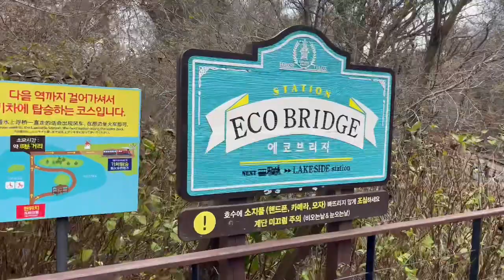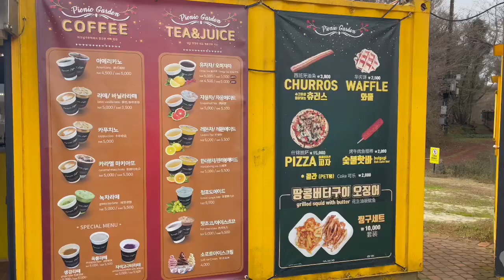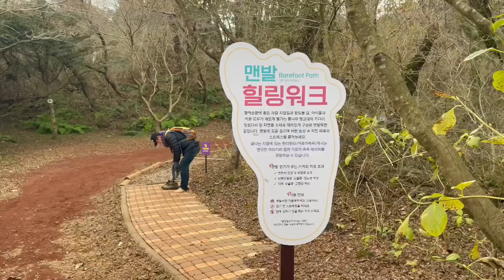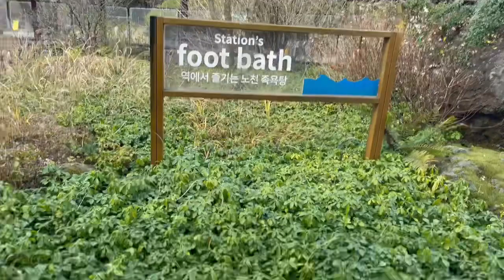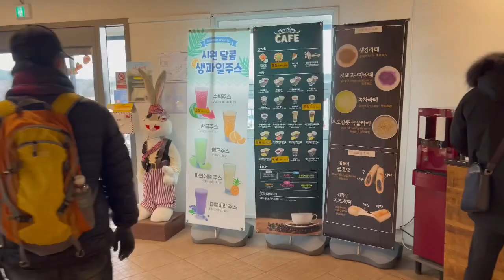ECO LAND ON JEJU ISLAND, SOUTH KOREA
Eco Land on Jeju Island, South Korea. If you ever visit South Korea, I definitely recommend you check out Eco Land! We had the best time!